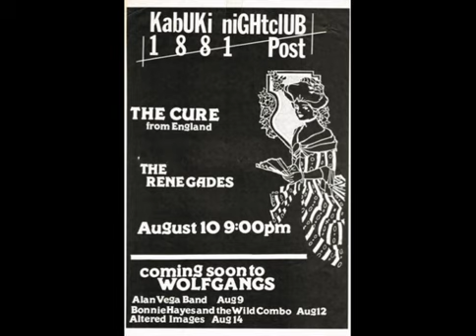The Cure - 1983 San Francisco - Kabuki Theatre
Mainset:
The Figurehead
In Your House
M
The Drowning Man
Cold
The Hanging Garden
Siamese Twins
Primary
Three Imaginary Boys
At Night
One Hundred Years
Play For Today
A Forest
The Funeral Party
Faith
Pornography
Encore 1:
The Walk
10:15 Saturday Night
Killing An Arab
Forever